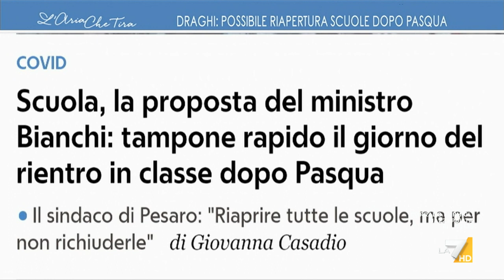Scuola dopo Pasqua, Elena Bonetti: "Se la vaccinazione va avanti arriveremo a un punto della ...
Elena Bonetti (Ministra per le Pari Opportunità e la Famiglia): "Qualsiasi decisione che prende questo governo è presa sulla base di dati scientifici ma anche sulla predittività che si può dedurre da questi dati. In via prudenziale abbiamo chiuso tutti i livelli scolastici".